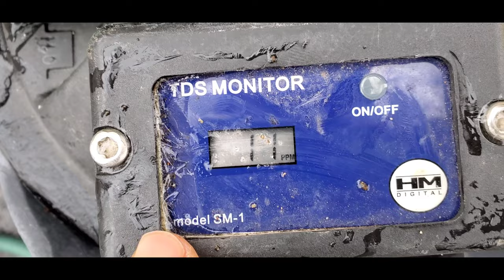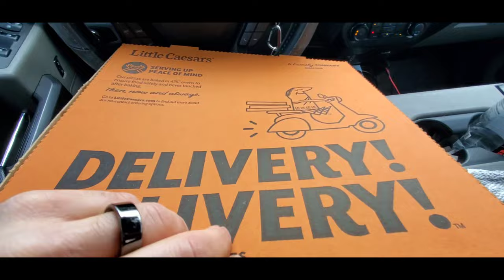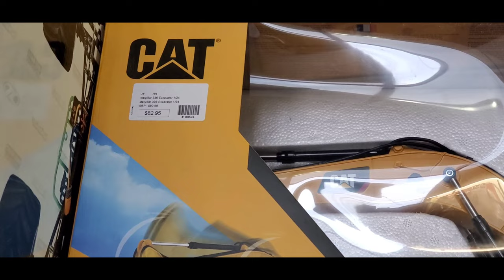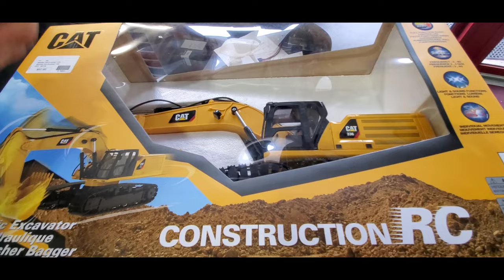Still Window Cleaning & Landscaping For One Of My 1st Original Clients // I Love My Business Model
Still Window Cleaning & Landscaping For One Of My First Original Clients I love my business. After all these years I can only be more thankful for having the opportunity to be my own boss.

I walked into this restaurant many years ago, (in the winter) I was broke and going door to door selling my window cleaning services. I sold the owner on giving me a chance (low prices, foot in the door). By springtime. I upsold him on landscaping services too.

Years have past and I've raised the prices at least 5 times. (and he's still getting a deal). But with this client, I don't care about the money as much as I'm shocked at the level of loyalty we have for each other.

Starting and growing your own service business has so many advantages that you can't even articulate.

Hire Dan Platta For Bookeeping Services.

Save up to 55% On Quickbooks 🍀(With my Link)

-- MORE CLEANING TOOLS
Window Washing Starter kit

-- 🎧AUDIOBOOKS AUDIBLE
Try Audible and Get 2 Free Audiobooks -

if you click on one and purchase something I may receive a small percentage of the revenue.